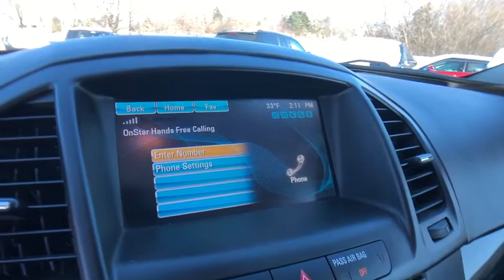2013 Buick Regal Rochester Hills, Troy, Pontiac, Sterling Heights, Auburn Hills, MI 191100T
Used 2013 Buick Regal available in Rochester Hills, Michigan at Rochester Hills CDJR. Servicing the Troy, Pontiac, Sterling Heights, Auburn Hills, MI area.

2013 Regal Turbo **Infotainment Center**Heated, Leather Seating**brbrThis vehicle also includes USB Port, Push Start, Rear Park Sensors, Automatic Temperature, Remote Start, Satellite Radio, Radio Wheel Control, Auto Garage Opener, Keyless Entry, Auto Headlights, Alloy Wheels, On Star Available Services, Traction Control, MP3, Dual Zone Temperature Controls, Fog Lights, and Power Driver SeatingbrbrRecent Arrival! 2013 Buick RegalbrbrOdometer is 27391 miles below market average!brRochester Hills Chrysler Jeep Dodge Ram, Rochester Road between Hamlin & Avon. Used Car Hotline .brAwards:br * 2013 IIHS Top Safety Pick * 2013 KBB.com Brand Image Awards Reviews:br * If you're looking for a fresh face, and you like making a slightly unexpected choice, and you think it might be time to give a domestic manufacturer another chance, the 2013 Buick Regal just might fit your bill. Source: KBB.combr  * High fuel economy from eAssist model; strong performance and luxury value from GS; lots of standard features. Source: Edmunds
AM/FM radio: SiriusXM,CD player,Premium audio system: IntelliLink,Radio data system,Radio: AM/FM Stereo w/MP3 CD Player,SIRIUSXM Satellite Radio,Air Conditioning,Automatic temperature control,Front dual zone A/C,Rear window defroster,Power driver seat,Power steering,Power windows,Remote keyless entry,Steering wheel mounted audio controls,Four wheel independent suspension,Speed-sensing steering,Traction control,4-Wheel Disc Brakes,ABS brakes,Dual front impact airbags,Dual front side impact airbags,Emergency communication system: OnStar Directions & Connections,Front anti-roll bar,Low tire pressure warning,Occupant sensing airbag,Overhead airbag,Rear anti-roll bar,Brake assist,Electronic Stability Control,Rear Parking Sensors,Delay-off headlights,Front fog lights,Fully automatic headlights,Panic alarm,Security system,Speed control,Bumpers: body-color,Heated door mirrors,Power door mirrors,Turn signal indicator mirrors,Auto-dimming Rear-View mirror,Compass,Driver door bin,Driver vanity mirror,Front reading lights,Garage door transmitter,Heated steering wheel,Illuminated entry,Outside temperature display,Overhead console,Passenger vanity mirror,Rear reading lights,Rear seat center armrest,Tachometer,Telescoping steering wheel,Tilt steering wheel,Trip computer,Front Bucket Seats,Front Center Armrest,Heated Front Bucket Seats,Heated front seats,Leather-Appointed Seat Trim,Power passenger seat,Split folding rear seat,Passenger door bin,Alloy wheels,Variably intermittent wipers